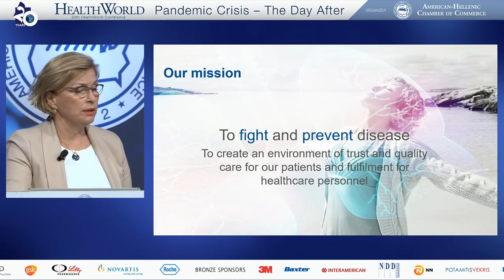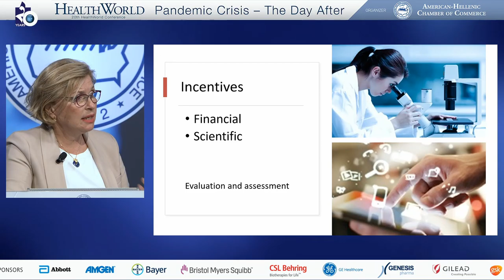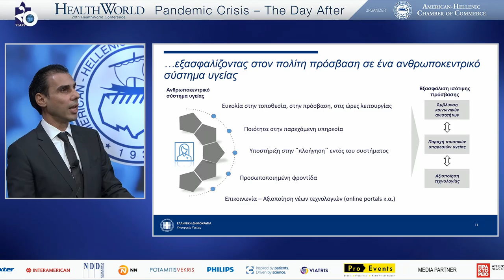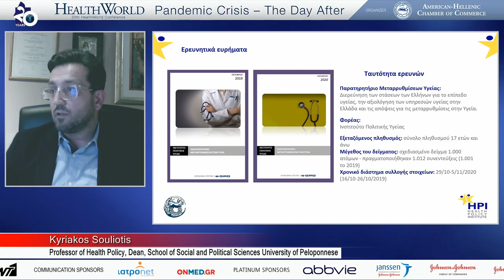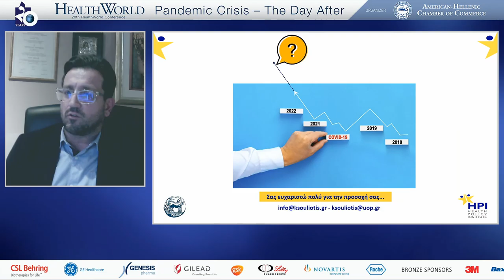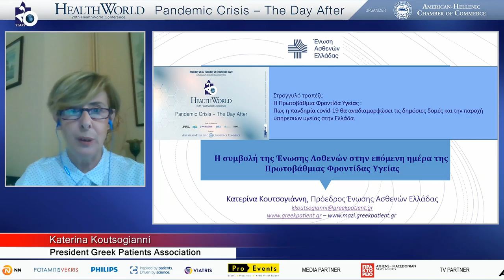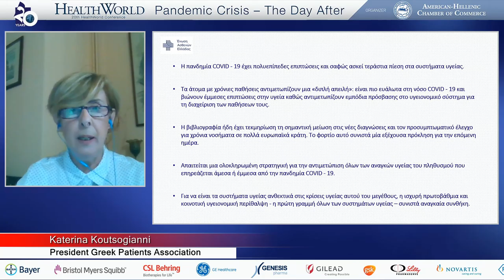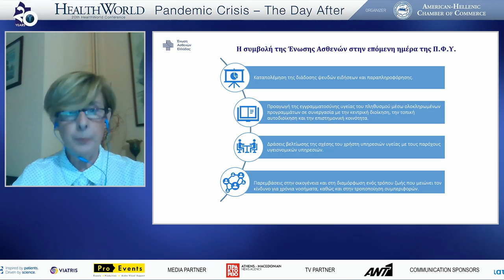PRIMARY HEALTHCARE: HOW COVID–19 WILL RESHAPE PUBLIC STRUCTURES AND HEALTHCARE SERVICES DELIVERY ...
SESSION 4 PRIMARY HEALTHCARE: HOW COVID–19 WILL RESHAPE PUBLIC STRUCTURES AND HEALTHCARE SERVICES DELIVERY IN GREECE KEYNOTE ADDRESS Μina Gaga, Alternate Minister, Ministry of Healthy Marios Themistocleous, General Secretary of the Primary Health Care, Ministry of Health Kyriakos Souliotis, Professor of Health Policy, Dean, School of Social and Political Sciences, University of Peloponnese Anargyros Mariolis, General Practitioner, Director of the Areopolis Health Center, Mani, Head of the Initiative for the Reconstruction of Primary Health Care and General/Family Medicine Katerina Koutsogianni, President, Greek Patients Association Moderator: Makis Papataxiarchis, Consultant to the Hellenic Government DISCUSSION – QUESTIONS BY THE AUDIENCE